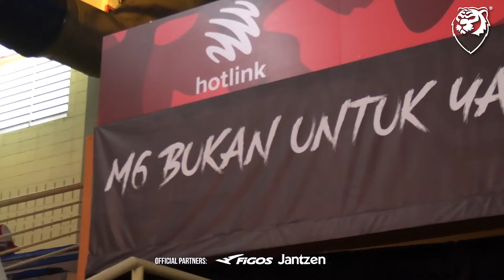Selangor Red Giants masih lagi raja di MPLMY! Minggu Diraja full house!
Lensa HM rakaman sekitar hari kedua minggu keempat MPLMY musim ke 14 di Stadium MBSJ Serdang Jaya.